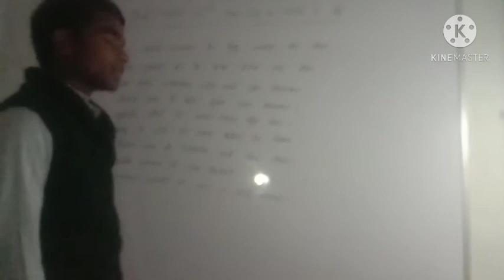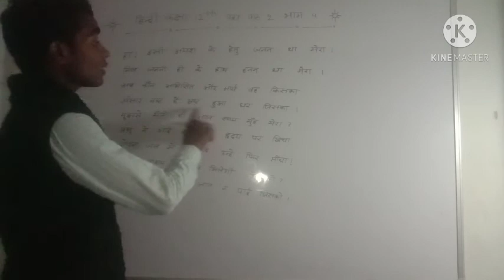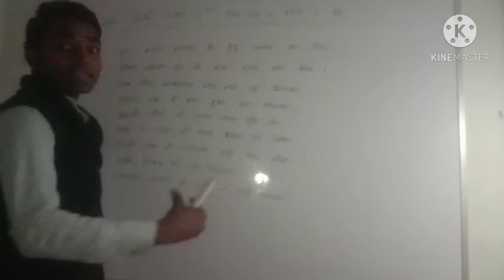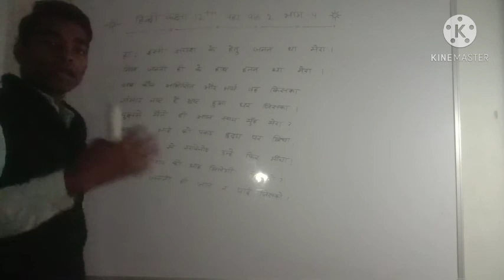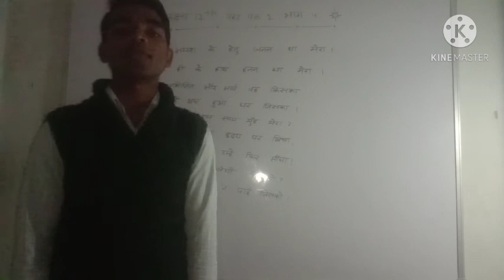हिन्दी कक्षा 12 पद्य पाठ 2 भाग 3